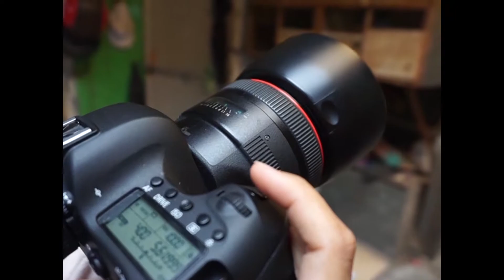Review Canon 85mm f 1.2L II USM Motret Bocil Kramat Gantung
Halo review lensa yang dicoba asli AF-nya cepet banget!. Kalaupun pakai Manual Focus,smooth parah!
Mampir ke IG kita ya di @gudangkamera.surabaya!